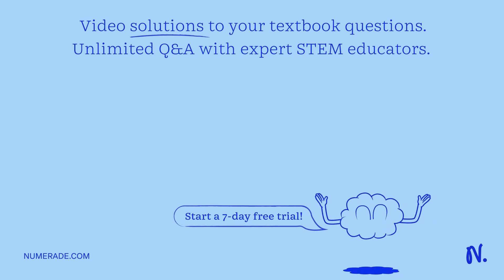What is water in the following reaction HBr + H2O ? Br-1 + H3O+ A. Acid B. Base C. Conjugate base D…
What is water in the following reaction HBr + H2O ? Br-1 + H3O+ A. Acid B. Base C. Conjugate base D. Conjugate acid